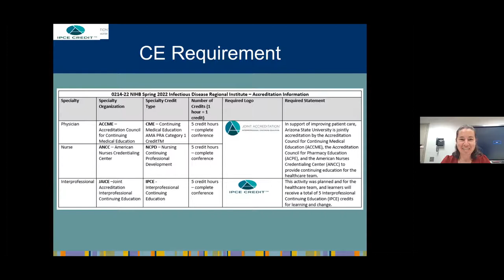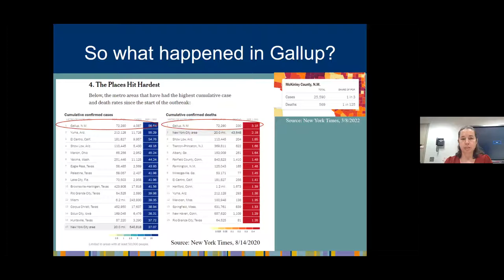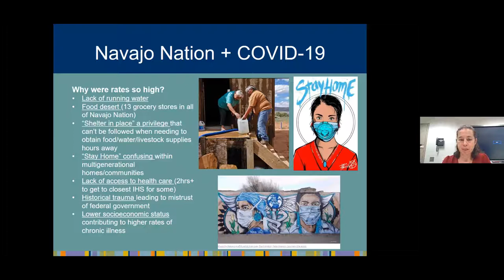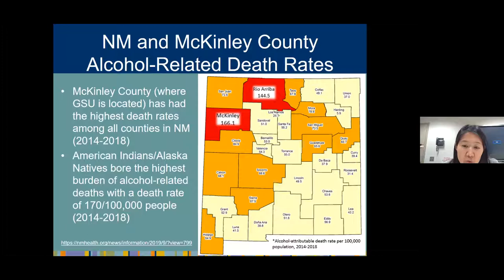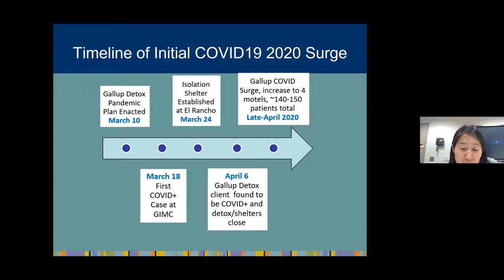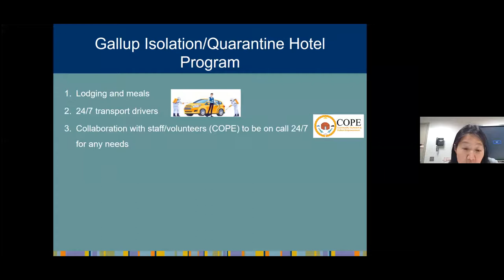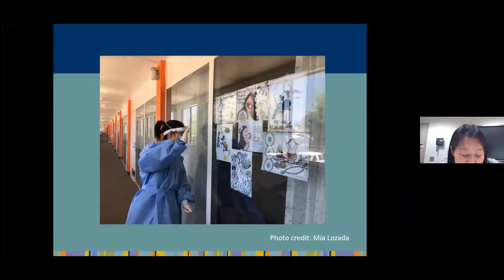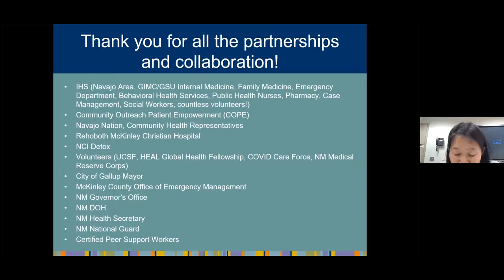Medical Sheltering and COVID-19 Hotel Isolation: Gallup Service Unit Response to COVID-19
Dr. Jennie Wei and Dr. Mia Lozada of Gallup Indian Medical Center discuss how they converted four Gallup hotels into safe spaces for people in Gallup, NM, to provide temporary quarantine and isolation housing for people who did not have another place to shelter on their own safely, those exposed to the coronavirus and were awaiting test results, and those recovering from COVID-19 to prevent the spread of COVID-19.